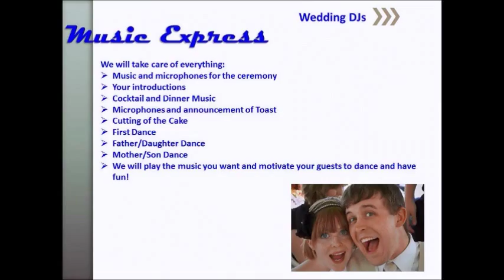Fresno Amazing Wedding DJ MUSIC EXPRESS! Clovis, Visalia, Bakersfield, Madera!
MUSIC EXPRESS amazing Fresno Wedding DJ! We will make your wedding wonderful just like your envisioned!

You won't have to worry about anything! We will take care of everything for you so you can have an amazing and fun wedding!

The best and most recommended Fresno Wedding DJs.